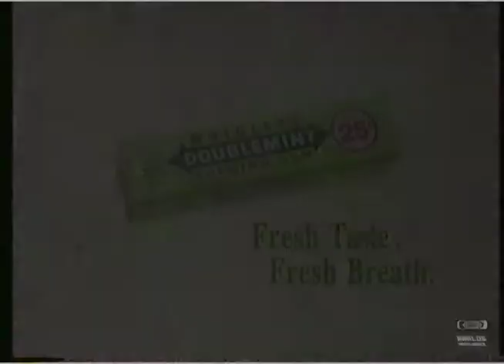Wrigley's Double Mint Gum Television Commercial 1994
Wrigley's Double Mint Gum television commercial from 1994. There are two of EVERYONE! What kind of world are we living in?